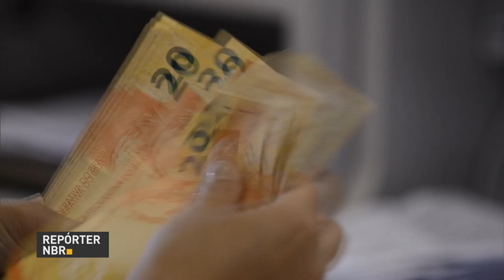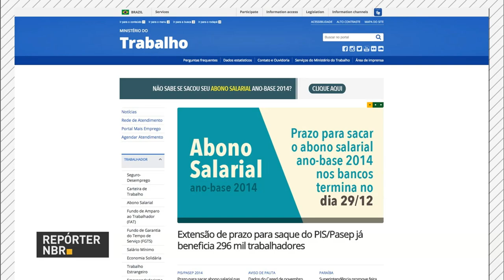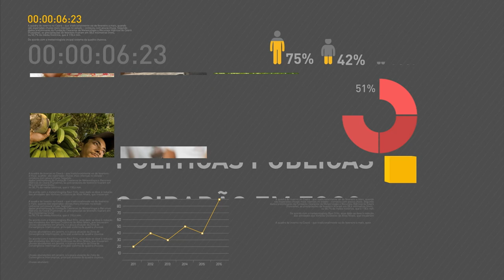Presidente Michel Temer faz balanço de governo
REPÓRTER NBR 15H - 29.12.16: O presidente Michel Temer fez um balanço dos quase sete meses de governo. Termina hoje o prazo para o saque do abono salarial referente a 2014.